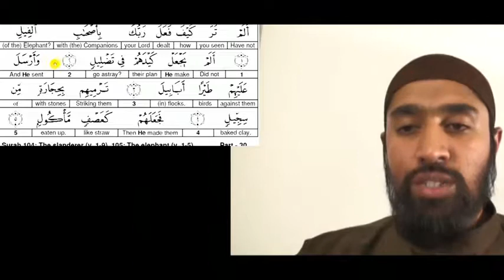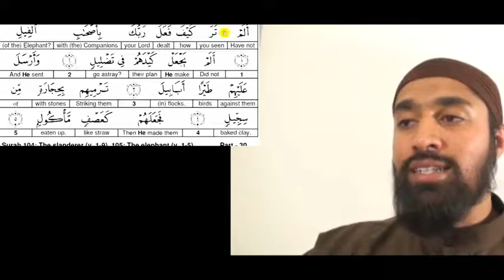ISLAMIC VIDEOS Surah 105 Tajweed Follow up Video Tutorial in English